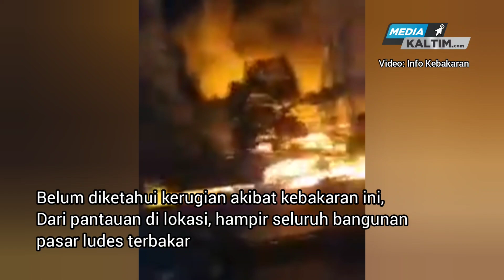Dini Hari, Kebakaran Hebat di Pasar Loktuan Bontang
BONTANG - Kebakaran besar melanda Pasar Citra Mas Loktuan Kota Bontang Bontang Utara, Rabu (10/2) dini hari tadi. Akibatnya diperkirakan ratusan kios ludes terbakar dan kerugian diestimasi miliaran rupiah. Apalagi, tidak banyak barang yang bisa diselamatkan para pemilik kios atau lapak.

Berdasarkan keterangan saksi mata, Acis Maidy Muspa,  kebakaran diperkirakan terjadi sekira pukul 01.30 Wita. “Jam setengah dua itu, api sudah membesar. Saya baru saja mau tidur, pintu rumah saya digedor-gedor, ada yang menginformasikan kebakaran di pasar,” ungkap Acis yang kediamannya persis di depan Pasar Citra Mas Loktuan.

Anggota KPU Bontang pun ini langsung keluar rumah menyaksikan begitu cepatnya api membesar. “Jam setengah dua itu, lapak tang terbakar adalah lapak-lapak sayur. Setelah itu, api menyeberang begitu cepat ke bangunan lapak utama,” tuturnya.

Saat itu, kata dia, belum terlihat ada petugas pemadam kebakaran atau mobil pemadam yang datang ke lokasi kejadian. “Sampai satu jam setelah api berkobar, belum juga ada petugas pemadam yang datang,” ucapnya.

Barulah setelah itu, terlihat ada dua mobil pamadam kebakaran datang ke lokasi. Tapi api sudah menjilat seluruh bangunan, sehingga sulit dikendalikan. Terlihat juga dua mobil pemadam kebakaran milik PT Pupuk Kaltim ikut membantu memadamkan api.

Sampai subuh ini Pukul 5.40 Wita, petugas pemadam juga masih berusaha memadamkan api. “Hampir semua bangunan Pasar Loktuan ini bangunan sudah rata dengan tanah,” tuturnya.

Kabakaran ini juga telah memakan korban jiwa. Satu orang meninggal diduga terkejut kena serangan jantung melihat kebakaran yang meludeskan lapaknya. “Pak Haji Hakim meninggal karena terkejut. Kebetulan tetangga rumah. Beliau itu, punya kios sembako di pasar,” ucap Acis.

Menurut Acis, para pemilik lapak juga tidak banyak yang bisa menyelamatkan barang-barangnya. “Hanya bagian depan bangunan ini saja, seperti penjahit. Barang-barangnya itu pun tadi di lempar-lempar saja,” tandasnya.

Hingga berita ini ditulis, wartawan masih berusaha mencari informasi dari petugas mengenai kronologis kejadian dan jumlah lapak yang terbakar. (gs)